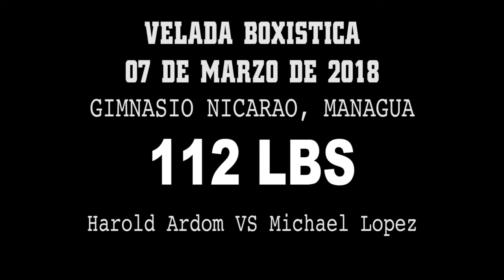Harold Ardom VS Michael Lopez - Boxeo Amateur - Miercoles de Boxeo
Cartelera de boxeo amateur del dia miercoles, 7 de Marzo del 2018 celebrada en las instalaciones del nuevo gimnasio Nicarao en Managua, Nicaragua. Carterla promovida por el Senor Onofre Ramirez.

En este combate de boxeo amateur Harold Ardom se enfrenta a Michael Lopez.

Pelea promovida por Onofre Ramirez.